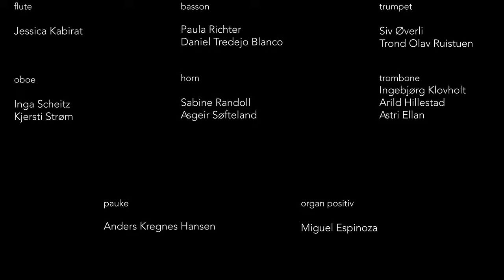Mozart symphony no 40 (1 Molto Allegro) Oslofjord Chamber Filharmony - dir: Jon Fylling